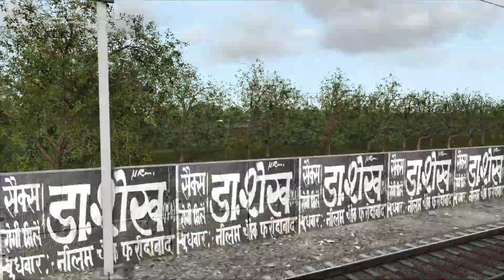Mathura-NDLS | MEMU | Railworks | Indian Railway Train simulator 2022 | Bharat Stream addons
|| Train simulator 2022 || Indian train simulator new update || Bharat Stream game addons || Railworks ||

In this video we’ll walk you through Railworks Train simulator 2022 scenario with Bharat stream addons:
- Rescue of failed loco of freight train in train simulator 2022
- Coupling & Shunting to loco of failed freight train or passenger train.
- Completing the journey failed loco, Guard view covered
- All about Indian train simulator new update.
- Bharat Stream New Addons.
- The video also showcase how to play Indian train simulator 2022.
-Railworks gameplay, Railworks train simulator 2022 journey from one station to
 another.
-Indian Railway train realistic high graphics video of departure and arrival latest
 update gameplay
-Railworks indian train simulator 2022 scenario.
-Railworks bharat stream game download link.
-Railworks bharat stream addons.

Below is the link to download Bharat stream addons for Train simulator 2022:

In case if you are not aware about Bharat stream addons, To let you know Bharat Stream addons are addons for Train simulator 2022 and Railworks with Indian Train Simulator new updates. Bharat stream addons has several indian routes as well.
To get get bharat stream addons you need to create account on bharat stream.
Then you can choose bharat stream addons from different locomotives to different routes.

Our channel is about gameplay of new games. We cover lots of cool stuff such as Train simulator 2022, Railworks, Indian train simulator new updates, Bharat stream addons for Train simulator 2022 , Railworks and simulation games

train simulator 2022,train simulator 2021, Railworks, ts2022, indian railway train realistic high graphics video of departure and arrival latest update gameplay,